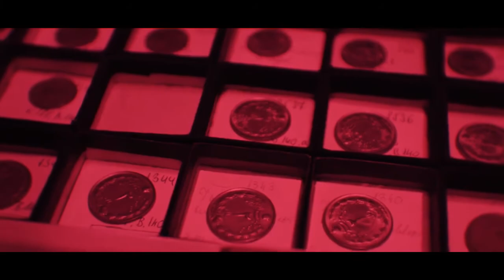Különleges kísérettel megtörtént az MNB Érmegyűjteményének költöztetése!💰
A Magyar Nemzeti Bank Bankjegy- és Éremgyűjteménye több, mint 60 000 darab egyedi műtárggyal rendelkezik. A gyűjteményben olyan különlegességek is megtalálhatóak, mint például I. István (997–1038) denára, az első magyar pénz.
Ezek az érmék és bankjegyek rendkívül magas értékkel bírnak, ezért a költöztetés speciális előkészületeket, illetve kíséretet igényelt.
A gyűjtemény ezzel méltó helyére került, és már nagyon várja a numizmatikai szerelmeseit, akik igazi kincsekkel találkozhatnak! 🔎
Nézzétek meg az erről a napról készült videót, izgalmas részleteket láthattok! 😉🎞
Pénzmúzeum – Tudás és Élményközpont
Nyitás: 2022.március 15.